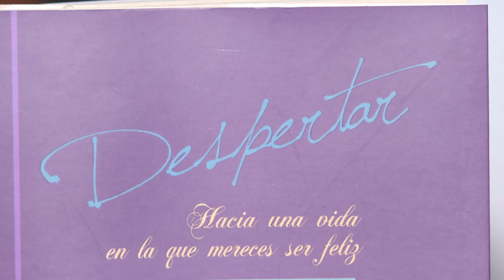Nubia Esteban habla sobre su libro ‘Despertar’